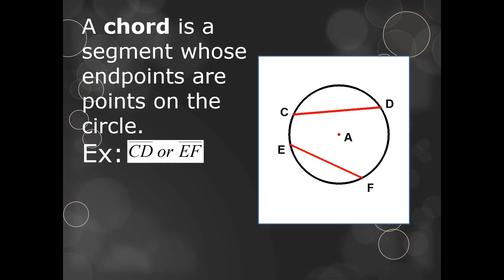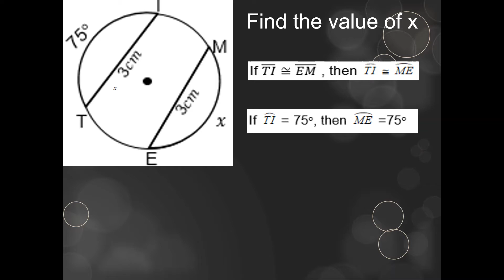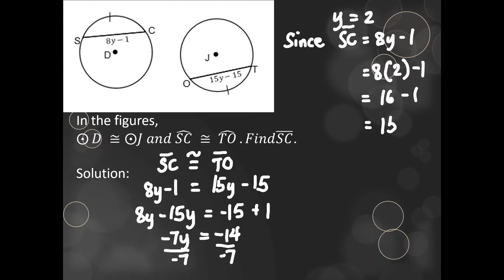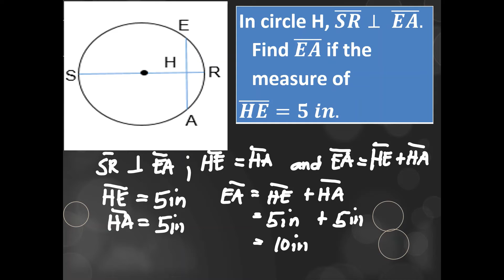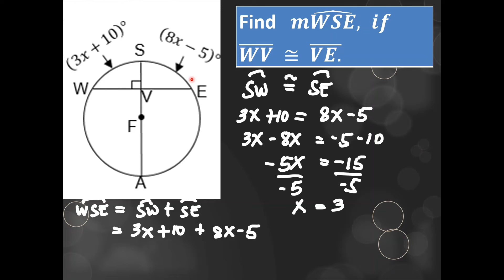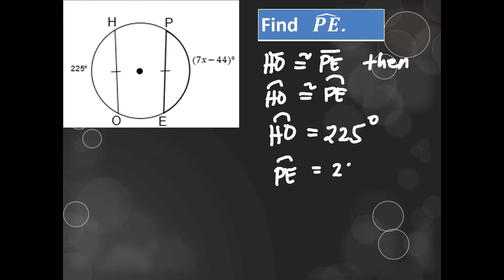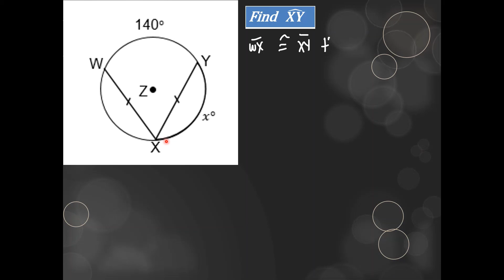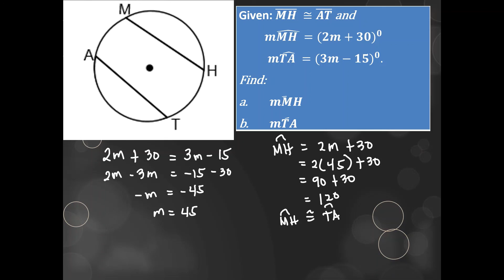Arcs and Chords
This video lesson discusses the Relationships between Arcs and Chords.